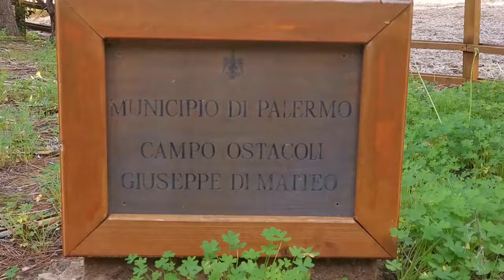Palermo Anniversario uccisione Giuseppe Di Matteo. Il ricordo del sindaco Orlando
"Il volto sorridente di un bambino che sul suo cavallo che salta un ostacolo e il volto tragico, criminale di un contesto, anche familiare, di mafia e di violenza. L'intitolazione di questo splendido campo al ricordo del piccolo Di Matteo - ha dichiarato il sindaco - è stata l'occasione per confermare la prevalenza di una cultura di vita rispetto ad una cultura di morte, per dire no ad un sistema di potere criminale mafioso